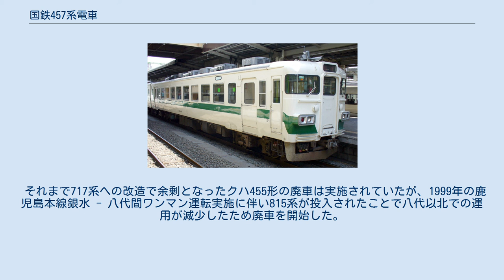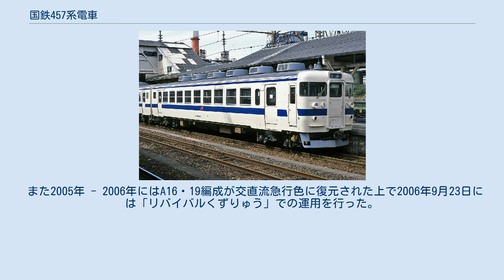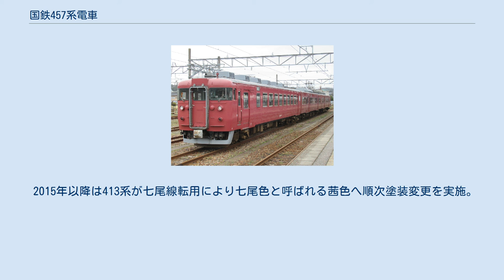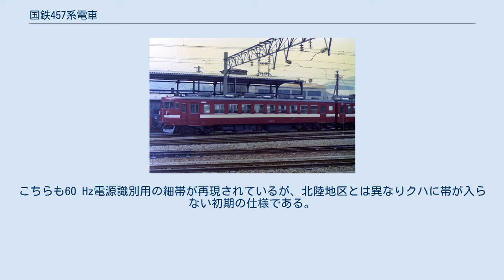国鉄457系電車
国鉄457系電車（こくてつ457けいでんしゃ）は、日本国有鉄道（国鉄）が設計・製造した交直両用急行形電車。
 本項では、同じ用途で設計・製造された451・453・455・471・473・475の各系列についても解説する。
 DT32形電動台車 モハ474-31 密封コロ軸受改造のDT32形台車 （JR東日本リニューアル施工車） 1958年に運用開始された153系電車は、車体の両端に出入台を設け全席をボックスシートとしたことで客車を上回る居住性を実現し、利用者からは好評であった。
また、1950年代半ば以降は変電所など地上設備の数が少なく済み、初期コストが少なくなる交流電化を地方線区中心に推進した結果、直流電化区間との直通車両が要求され、交直流いずれの電化区間も走行できる急行形電車が必要となった。
このため153系をベースとした交直両用電車として開発されたのが、本グループの第1弾となる451・471系である。
本グループは、増備過程での主電動機出力の変更や勾配抑速ブレーキの有無やさらに対応する交流電源周波数により細かいグループに分類されている（右表を参照）。
 本系列は東北や北陸・九州といった交流電化地域を中心に配備され、主に東京や大阪とを結ぶ急行列車の運用に就いていた。
しかし、その後特急格上げや快速格下げなどで急行列車自体が減少し、1985年3月改正までにすべての車両が急行運用を終了した。
以降は前述した地域の普通・快速列車として活躍し、一部は車体更新を受け近郊型の413系・717系へ改造された車両も存在する。
 分割民営化時には、JR東日本・JR西日本・JR九州に継承され普通列車として運用されていたが、2000年代以降は車両老朽化に伴う新車への置き換えが進められ急速に廃車が進行。
編成単位では最後まで運用されたJR西日本でも2015年3月14日ダイヤ改正で営業運転を終了しており、2021年6月時点では413系と編成を組成したクハ455-702が保留車扱いながらJR西日本で、同年3月15日付でえちごトキめき鉄道に譲渡されたクハ455-701の2両のみが車籍を有する。
 前述のように急行運用からいち早く離脱し、近郊型への改造が推進されたこともあり、他の急行形車両である165系電車・キハ58系で改造落成した座席改良車はクロハ455形1両に留まり、ジョイフルトレインへの改造もない。
 車体は軽量鋼（外板は1.0 mm厚、屋根板は1.2 mm厚）と鋼板形押材を使用し、高運転台構造が採用された点はクハ153形500番台と同じであるが、正面貫通扉付近のデザインは幌枠が突き出ているなど若干異なっており、翌1963年に登場する165系先頭車も本系列に準じたほか、客用扉にはステップを設置した。
 走行機器は、2両8基の主電動機を制御する1C8M構成のMM'ユニット方式を採用し、Mc車にノッチ戻し制御可能なCS15形電動カム軸多段主制御器・抵抗器・補助電源用電動発電機（MG）・電動空気圧縮機（CP）などの直流機器を、M'車に主変圧器・整流装置などの交流機器と架線との絶縁確保のために低屋根構造とした部分にPS16B形菱形パンタグラフ1基を搭載する。
 台車は、枕ばねにダイアフラム式空気ばねを装備したインダイレクトマウント式のDT32・TR69系列を初採用。
以後の国鉄特急・急行形電車の標準となった。
 本グループでは、主電動機出力・交流周波数差異・抑速ブレーキの有無により7系列22形式が新製された。
ほぼ同時期に製造された交直流特急型電車では481系・483系・485系・489系が485系、581系・583系が583系といずれも交流50・60 Hz両用とした系列名で総称されるが、本グループでは電動車がMT54形主電動機ならびに抑速ブレーキ搭載する交流60 Hz対応475系が53ユニット、交流50 Hz対応455系が51ユニット製造されており、集大成とされる交流50・60 Hz両用とした457系では19ユニットに製造が留まった。
このような経緯から総称は系列を特定しない交直流急行形電車あるいは多数派である455系・475系が広く使用される。
 国鉄初の交直流急行形電車として1962年に竣工した系列で、451系が仙台地区の、471系が金沢地区の急行・準急行客車列車...